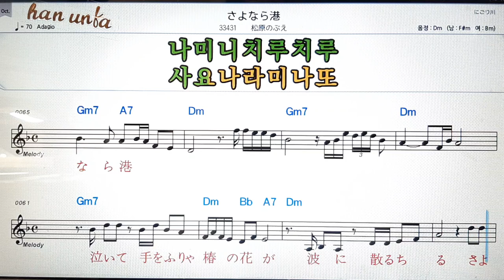Sayonara Minato/Matsu Baranobu💕日本の歌*Karaoke*Sheet Music*(한*일본어 동시 발음)韓国語 日本語の同時発音